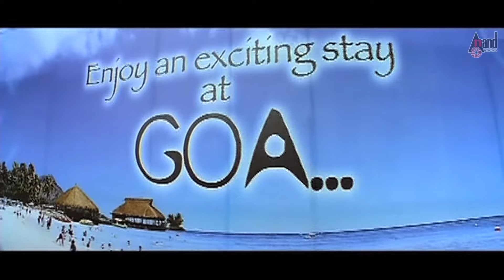Yogaraj But…! | Sunaka Sunana | Kannada Video Song | Naveen Krishna | Neethu | Milind Dharmasena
Watch Video Song Sunaka Sunana From the Movie Yogaraj But…! Starring Naveen Krishna, Neethu Exclusive Only On Anand Audio Popular Channel..!!!
You can also Download Anand Audio App
Film: YOGARAJ BUT…!
Starcast: NAVEEN KRISHNA, NEETHU
Director: DAYAL PADMANABHAN
Producer: DAYAL PADMANABHAN
Banner: DAYAL PADMANABHAN PRODUCTIONS
Record Label: AANANDA AUDIO VIDEO
Song Name: SUNAKA SUNANA
Singer: TIPPU, CHAITHRA.H.G
Lyrics: NAVEEN KRISHNA
Operator Codes
To Set "Sunaka Sunana" as Your Caller Tune!!!